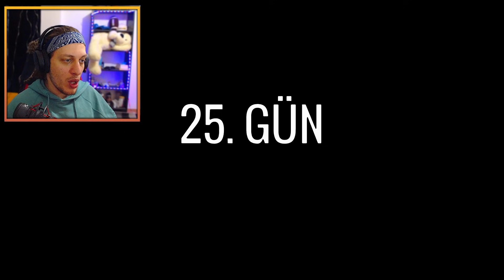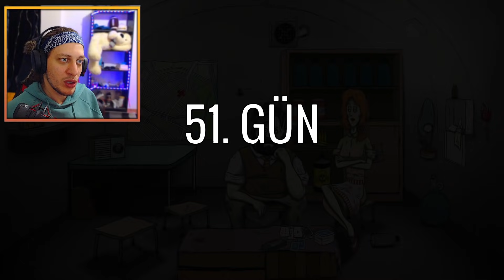KARI KOCA BAŞBAŞA NÜKLEER SIĞINAKTA.. 60 Seconds oyunu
60 seconds oyununu oynadık ve yorumladık..